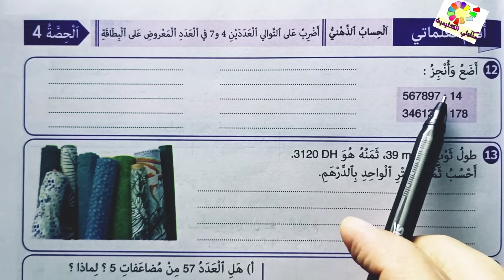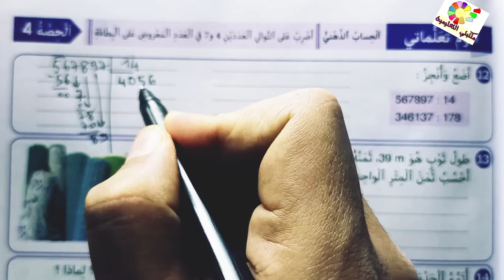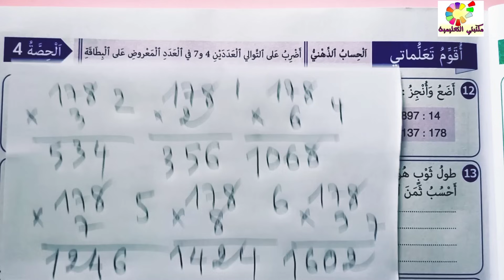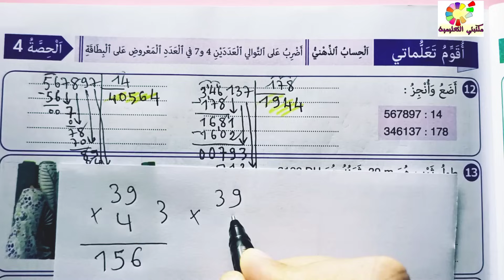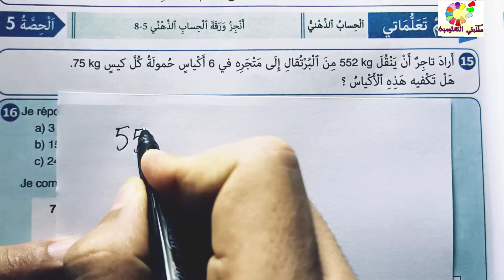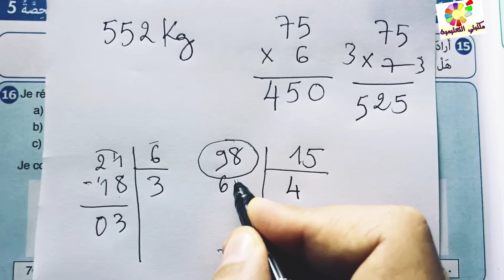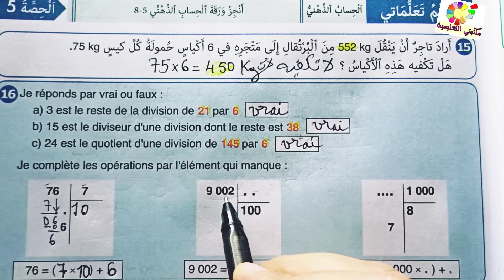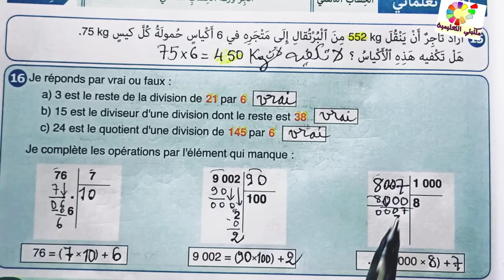النجاح في الرياضيات المستوى 5 ص43 الطبعة الجديدة